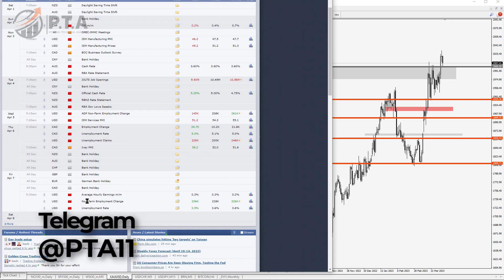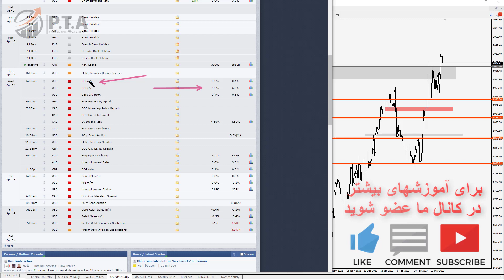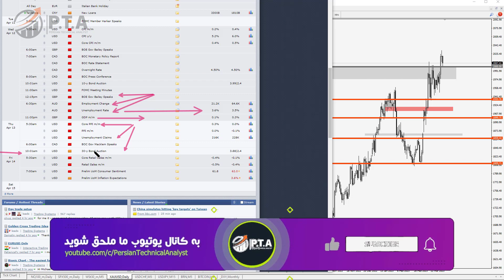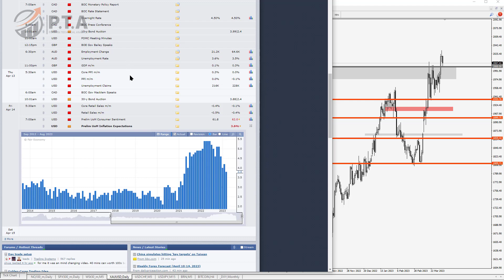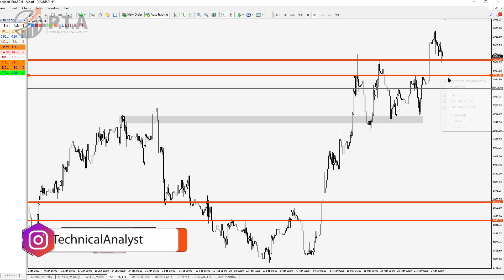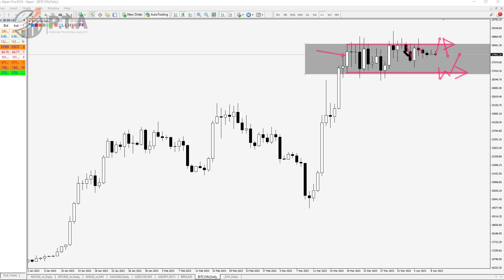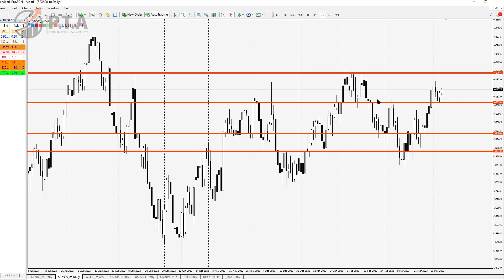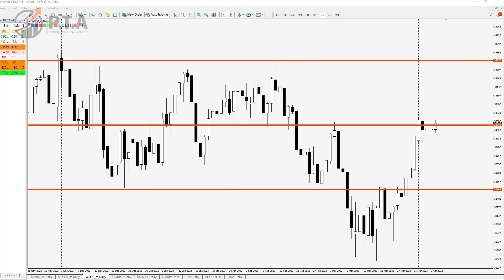تحلیل هفتگی بیتکوین - تحلیل تکنیکال طلا - اخبار مهم هفته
از اينجا شروع كنيد، دوره از صفر تا صد فاركس و ارزديجيتال

بروکرهایی که استفاده میکنم
آلپری